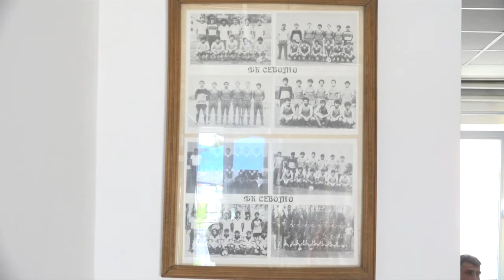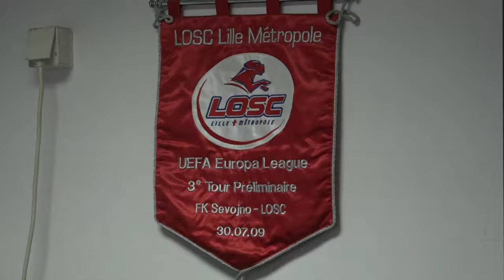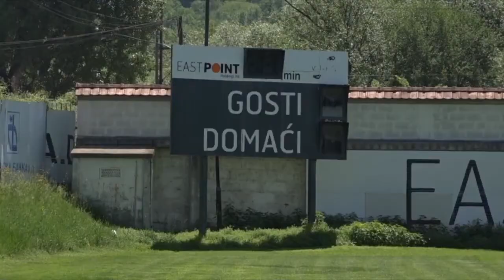03.08.2022. Slava i rođendan FK „Sevojno“